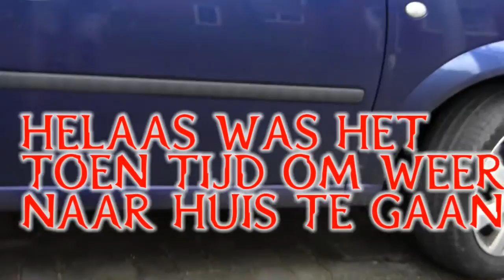vakantie dag 7 landalpark zutendaal